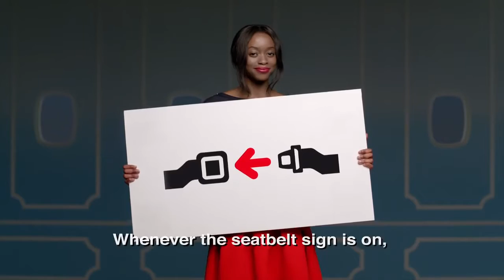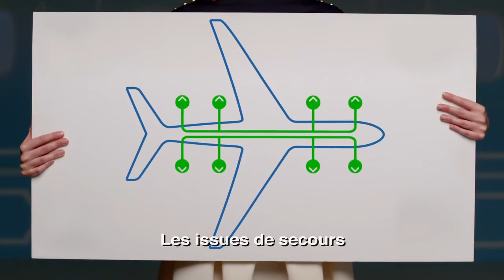Air France inflight safety video #3